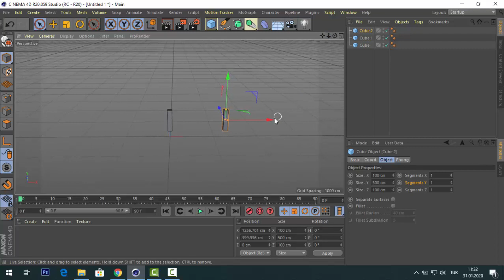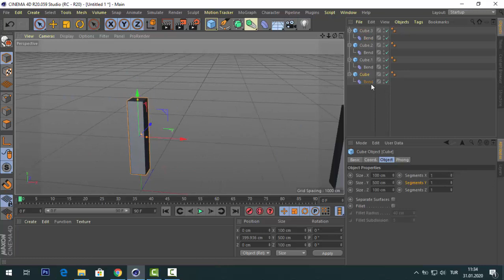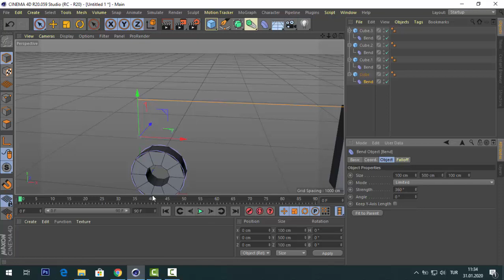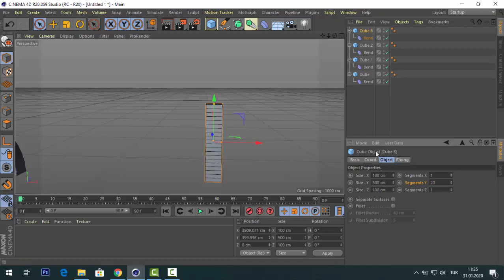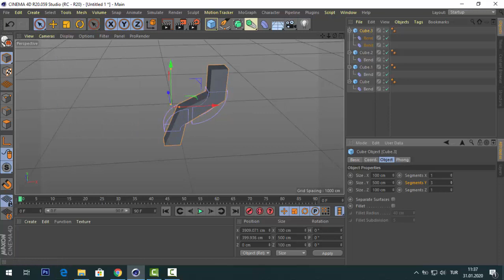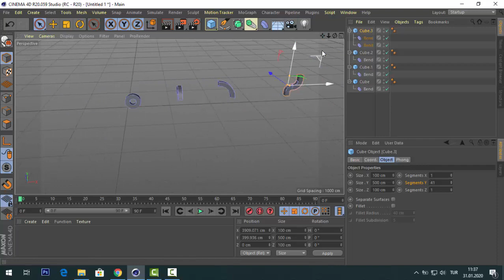HOW TO USE BEND IN CINEMA 4D // BEND NASIL KULLANILIR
object rounding with bend in cinema 4d
360,180,90 degree